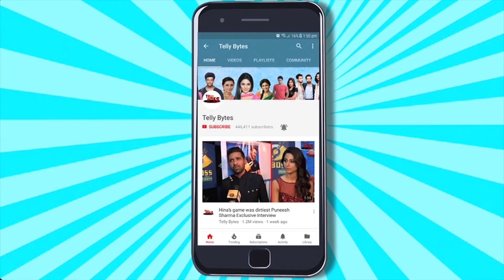Fukra Insaan Ke Tweet Ke Baad Elvish Karna Chahte Hai Bigg Boss OTT 2 Ki Trophy RETURN